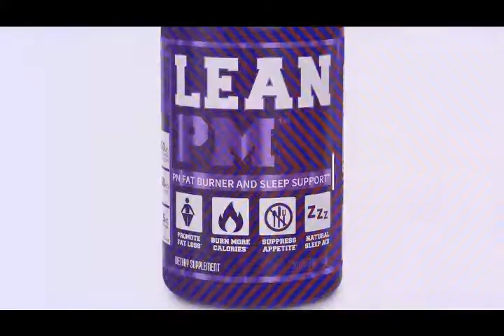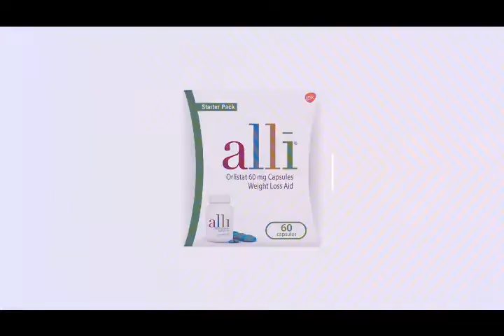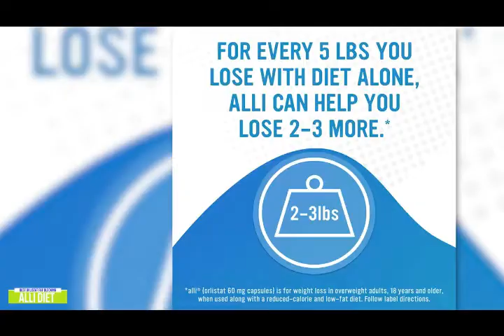Best Weight Loss Pills in 2021 - Gadgets Reviewer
👉5 - Orphic Garcinia Cambogia -
👉4 - Old School Labs Vintage Burn -
👉3 - Lean PM -
👉2 - HydroxyCut Hardcore Elite
👉1 - Alli Diet Weight Loss Supplement Pills -

Choosing high-quality products that work with a wide variety of available and complementary fruits can be a difficult task.

There is no choice between burning table oil, diet pills that should appear in the foil, or nutritional pills that are sold online.

How can you really know what products are being advertised and made when there are so many products selling and everyone says they are good?

Let's look at 23 of the best drawing pins to see which images work best. We analyze key product lines for different products such as productivity, segments, negative impacts, prices, and customer feedback.

While some products provide the best results, most of them don't perform as well as the manufacturer does.

If you want to lose weight, burn fat and look your best for years, the best diet pills on the market.